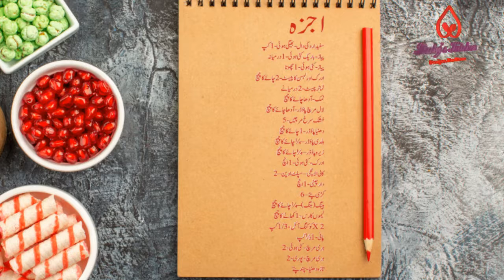दाल मैश तारका | Rubys Kitchen Recipes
माश दाल या सफेद उड़द की दाल की बनावट अन्य दालों से थोड़ी मोटी होती है। यह एक पौष्टिक, गर्म और स्वादिष्ट स्वाद है जो नान या रोटी जैसी भारतीय रोटी के साथ बहुत अच्छी तरह से चला जाता है। अदरक, लाल या हरी मिर्च और पुदीना का एक इलाज दाल मैश में एक किक जोड़ता है जैसे और कुछ नहीं! यह एक वेजी लवर रेसिपी है।